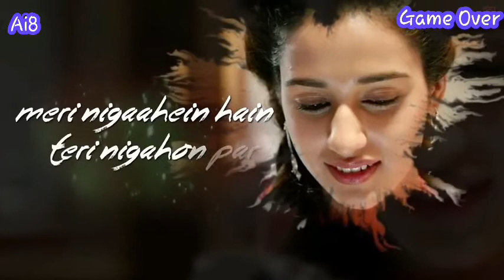Tu aati hai sine me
am missing you

unko pyar karna naa aaya to main Bewafaa , main Gareeb ,  main Dhokebaaz aur mera pyar ek Dhoka ho gaya . 😂😂

If you like my video and if u want more videos.

Pyar se bachke rehna doston . Kabhi bhi mat karna .
Agar hogaya to kabhi bhi nahi chhodna .
Par wo hi tumhe chhod degi.

 "  YAAD RAKHNA "

Hello guys if you like My dance , my songs and my funny videos.